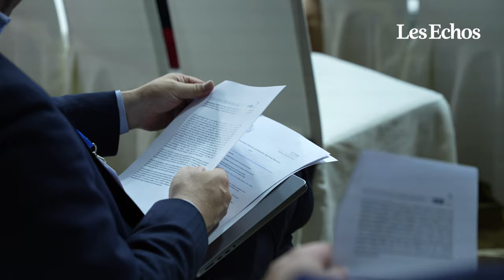Les Echos : WPC 2023, lancement de la 16e édition à Abu Dhabi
La seizième édition de la World Policy Conference s'ouvre ce vendredi à Abu Dhabi. Pendant trois jours, elle réunit des responsables politiques, chercheurs, chefs d’État, entreprises et représentants religieux. Conflits armés, crises énergétiques et climatiques... Face à ces enjeux, continuer d’entretenir le dialogue semble plus important que jamais, et c'est toute l'ambition de cet événement international comme le rappelle son fondateur, Thierry de Montbrial.